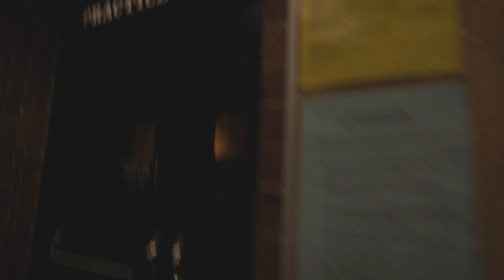HAMPSHIRE COLLEGE VLOG | FALL 2019 Monday Schedule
Here's a day in my life as a fourth year student at Hampshire College on a Monday schedule.

Note: This video shows Hampshire College and the nearby colleges I was allowed to take classes at, Amherst College and UMass Amherst. For new students, I apologize if this is confusing, but once you become a Hampshire student, you'll find it amazing to study not only at Hampshire College, but at four other colleges which also include Smith and Mount Holyoke Colleges. These colleges are part of the Five College Consortium which Hampshire is a part of.

(Wasn't able to link above text, thought I could in video)

Amazon Music